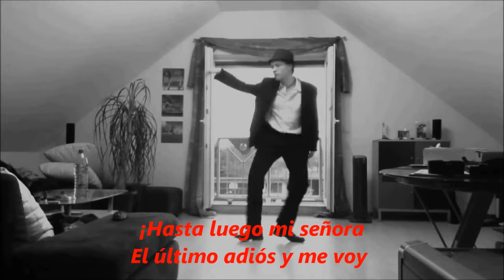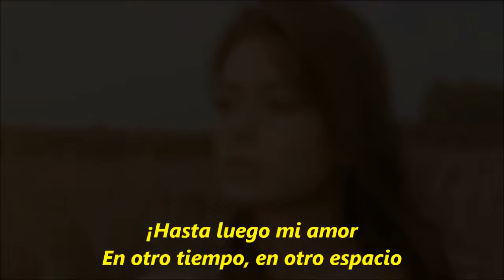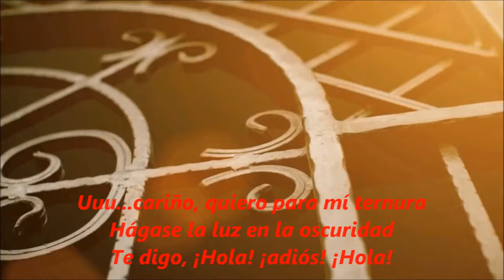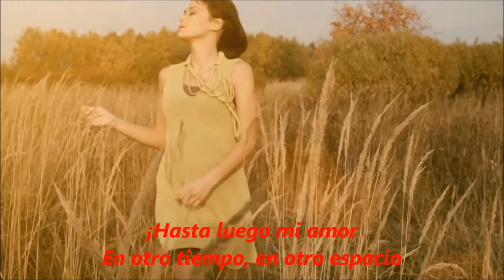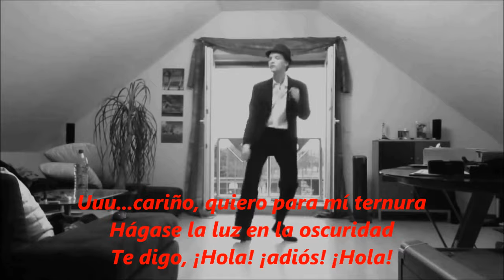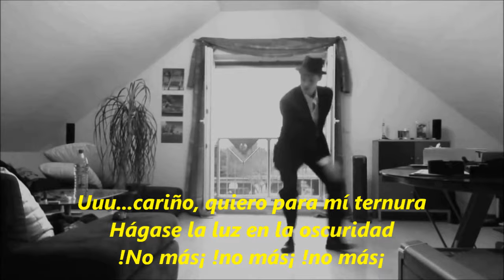Raf Coney - I See You Later 2014 (Sub. Español) New Italo Disco Synth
Original Vídeo, Mr. Hover
Traducción Vicman